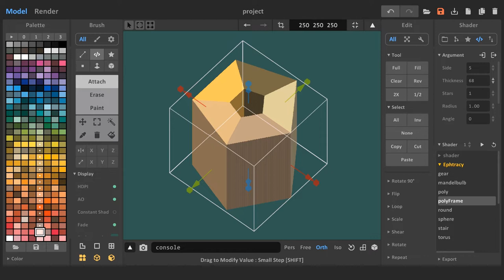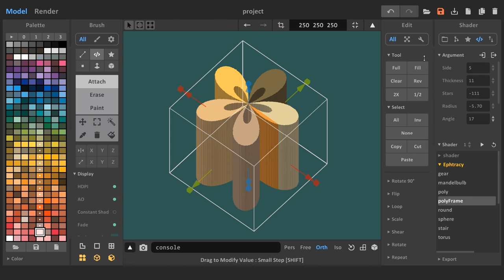polyFrame shader for MagicaVoxel